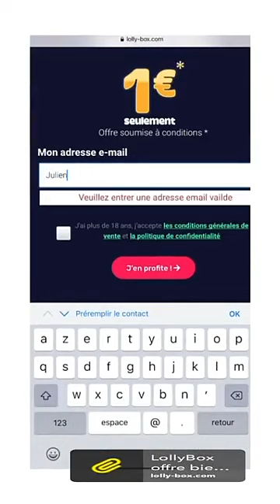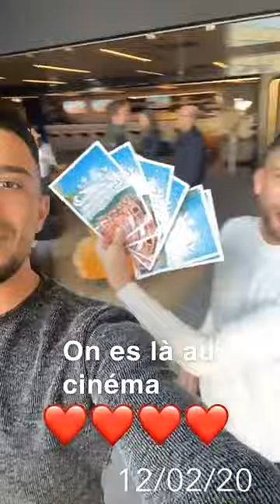JULIEN TANTI - 12 Février 2021